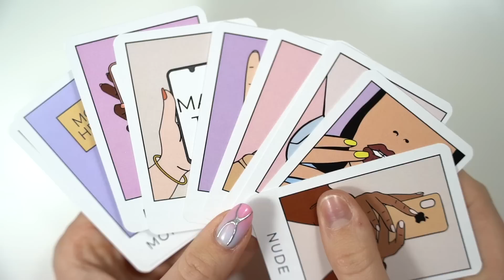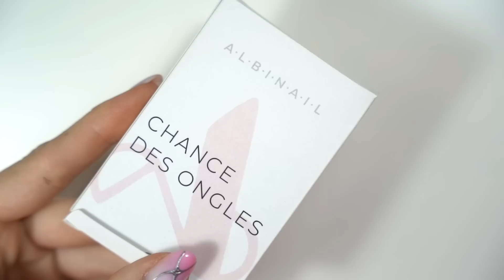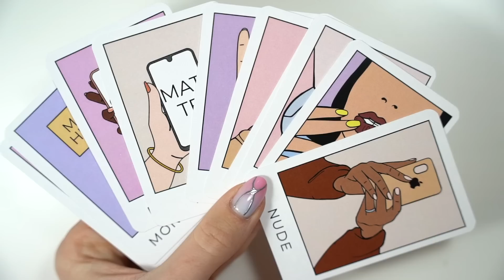Haul produits Russe : Albi 🇷🇺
Toutes les informations c'est ici en dessous ⇣

00:00 : Introduction
02:57 : Polygel liquide
06:18 : Liquid gel
08:00 : Rubber néon
09:56 : Cat eye 5D
11:16 : Fin

𝐋𝐞𝐬 𝐩𝐫𝐨𝐝𝐮𝐢𝐭𝐬 𝐮𝐭𝐢𝐥𝐢𝐬𝐞́𝐬 :

Partenariat : -10% avec le code FRS10 jusqu'au 31 mars 2023